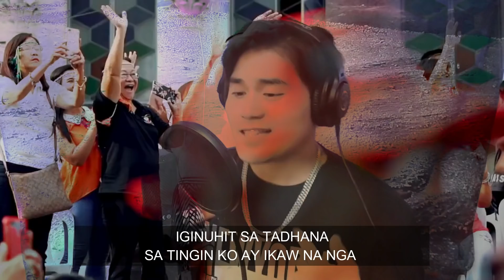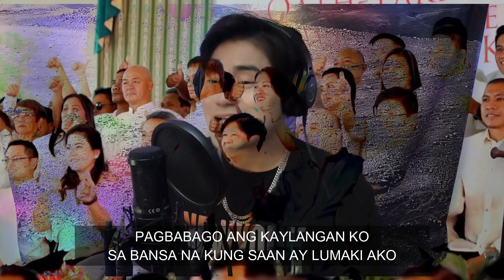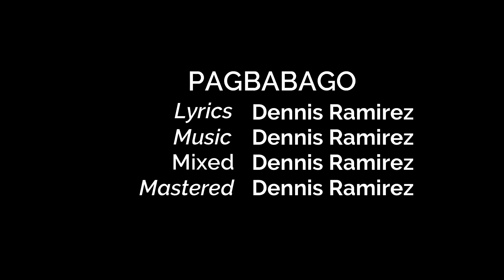PAGBABAGO. ( Unity Song for BBM ) By Dennis Cabrera Ramirez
Pagbabago ( Song for BBM )

Original Composition
Dennis Cabrera Ramirez
Lyrics - Dennis Cabrera Ramirez
Mix - Dennis Cabrera Ramirez
Mastering - Dennis Cabrera Ramirez

Video edit - Dennis Cabrera Ramirez

Video Clip Thanks to
Bong Bong Marcos Vlog
Neil Balderama